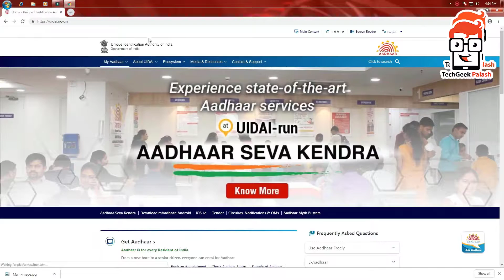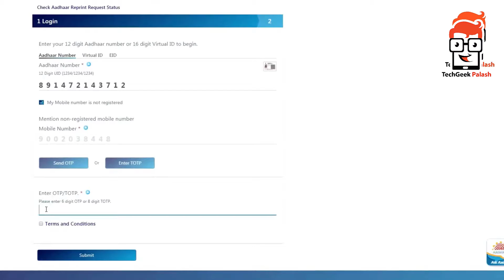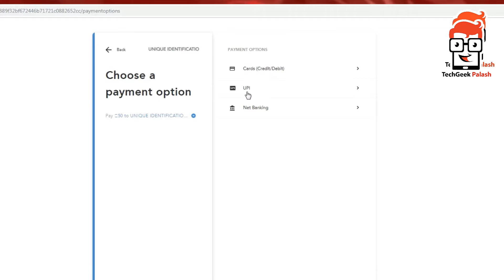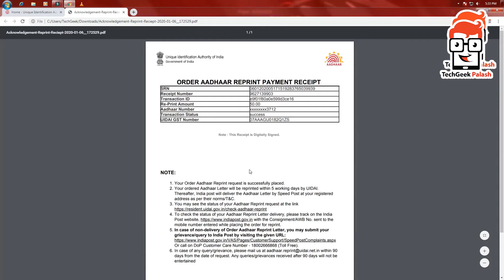how put date of birth on aadhar card | how to download aadhar card with full date of birth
how put date of birth on aadhar card | how to download aadhar card with full date of birth | full DOB on aadhar

topics covered in this video :
how put date of birth on aadhar card
 how to download aadhar card with full date of birth
full DOB on aadhar
full date of birth in aadhar card online
full date of birth in aadhar card
aadhar full date of birth
aadhar card full date of birth bengali
how to show full date of birth in aadhar card
aadhar reprint request
aadhar reprint request status
aadhar reprint status
aadhar reprint request in bengali
aadhar reprint order tracking
dob in aadhar card
dob change in aadhar card online 2020
edit dob in aadhar card
add dob in aadhar card online
dob aadhaar correction